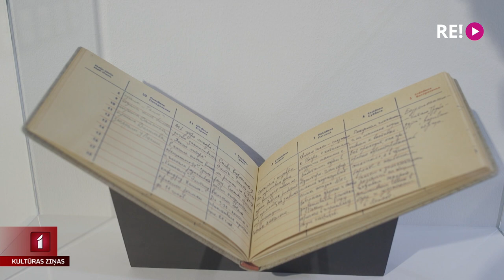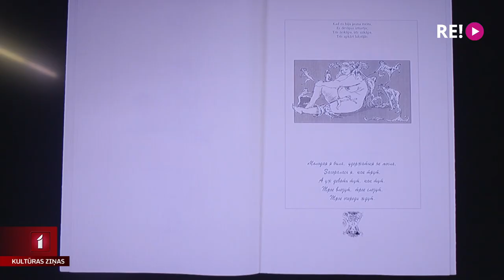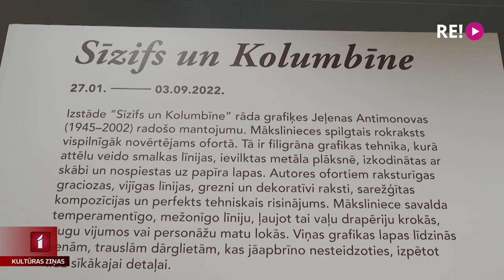Jeļenas Antimonovas Sīzifs un Kolumbīne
Māksliniece, kas ilustrējusi Raiņa un Viljama Šekspīra darbus, ļoti mīlēja Venēciju un savā talantā spēja būt ārkārtīgi daudzpusīga. Tā ir grafiķe un ilustratore Jeļena Antimonova. Divdesmit gadus pēc mākslinieces aiziešanas mūžībā Latvijas Nacionālajā bibliotēkā skatāma vērienīga viņas darbu izstāde, kas ir kā mēģinājums aptvert viņas plašo talantu un skatītāju satuvināt ar šo radošo personību. Vairāk stāsta Zane Brikmane.